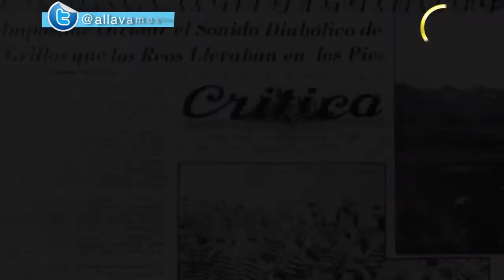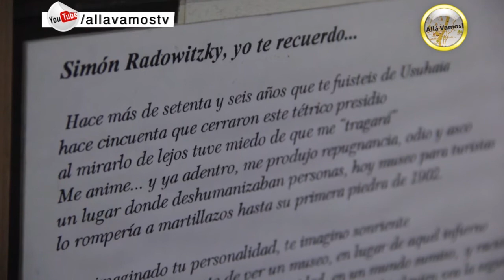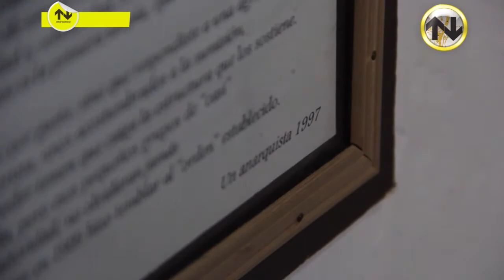MUSEO DEL PRESIDIO DE USHUAIA · #3 · SIMÓN RADOWITZKY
El nacimiento de Ushuaia tiene una historia más que atrapante, relacionada la colonización penal. Carlos Pedro Vairo, director del museo que investiga y guarda la memoria de esta ciudad, nos acompaña a conocer más de sus orígenes.
En 1902 comenzó la construcción del "Presidio Nacional" realizada por los mismos penados, y finalizó en 1920.
La idea primitiva era construir una "Colonia Penal" para 580 reclusos en Lapataia. Para ello se reservaron 2.500 hectáreas de tierra junto al límite con Chile.
En 1920 la cárcel contaba con 5 pabellones de 76 celdas exteriores cada uno. Las 386 celdas eran unipersonales, pero la cárcel llegó a alojar a más de 600 penados.
Entre el Pabellón 1 o "Histórico" y el Pabellón 2 se levantó la cocina y entre el 1 y el 5 la panadería. Al frente de la bahía se levantó la administración. Los talleres fueron colocados en construcciones separadas. Recién en 1943 se inauguró un moderno hospital que luego fue el hospital de la Base Naval y por mucho tiempo el único hospital de la zona.
El "hall" central o "Rotonda múltiple" se utilizó como sala de conferencias, cine y auditorio.
A medida que pasó el tiempo a esta cárcel fueron enviados delincuentes autores de graves delitos, muchos de ellos condenados a pena perpetua o de larga duración. El régimen aplicado se basó en el trabajo retribuido, enseñanza escolar de nivel primario y una severa disciplina.
El penal tuvo 30 sectores de trabajo, algunos de ellos quedaban fuera de él. Los talleres instalados atendieron las necesidades de la cárcel y prestaron servicios a toda la ciudad de Ushuaia. Estos fueron la primera imprenta, teléfono, electricidad, bomberos, etc.
Fuera de la cárcel los penados fueron utilizados para trabajos como la construcción de calles, puentes, edificios, además de la explotación de los bosques. De ésta forma con los penados se habilitó el tren más austral del mundo en 1910.
Este llegó a tener una extensión de 25 km y corría al costado de la calle Maipú pasando por el campamento de Monte Susana y dividiéndose en dos ramales hacia lo que hoy es el Parque Nacional. La cárcel contó también con varias embarcaciones siendo la más conocida " La Godoy ".
En 1947, siendo ya el Territorio Nacional una Gobernación Marítima, la Presidencia de la Nación dispuso la clausura de la cárcel.
Las instalaciones fueron transferidas al Ministerio de Marina y en ellas se instaló la Base Naval en 1950.
El edificio fue declarado Monumento Histórico Nacional por ley del Congreso de la Nación en abril de 1997 y está siendo recuperado para su visita por la Armada Argentina y el Museo Marítimo de Ushuaia.